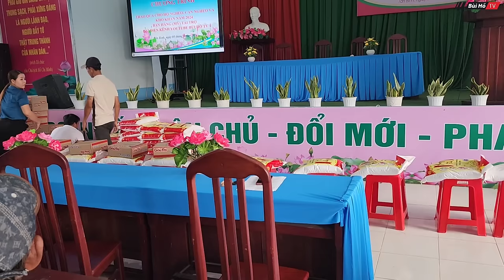Ông cụ gần 90 tuổi sống nhà rách ăn cơm với ỐC BƯU VÀNG phát gần 100 phần quà từ Mỹ | Bùi Hồ TV